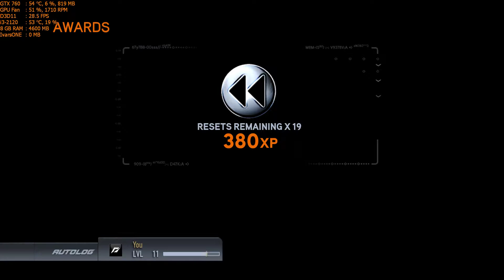Need for Speed The Run Walkthrough Part 33 - Stage 7: "Lower Wacker"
✅Need for Speed: The Run Walkthrough Gameplay

✅It’s called The Run. An illicit, high-stakes race across the country. The only way to get your life back is to be the first from San Francisco to New York. No speed limits. No rules. No allies. All you have are your driving skills and sheer determination as you battle hundreds of the world’s most notorious drivers on the country’s most dangerous roads. In Need for Speed The Run, you’ll weave through dense urban centers, rocket down icy mountain passes and navigate narrow canyons at breakneck speeds, all the while evading a relentless police force prepared – and willing – to use lethal force to take you down.

✅Title: Need For Speed: The Run
Genre: Racing
Developer: EA Black Box
Publisher: Electronic Arts
Release Date: November 15, 2011

🔊About PC:
CPU: i3-2120 @ 3.3Ghz
GPU: Asus GTX 760 2GB DirectCu II
RAM: 8GB DDR3 @ 1333Mhz
HDD: 2TB + 500GB

Max Settings
2-5 Fps decrease